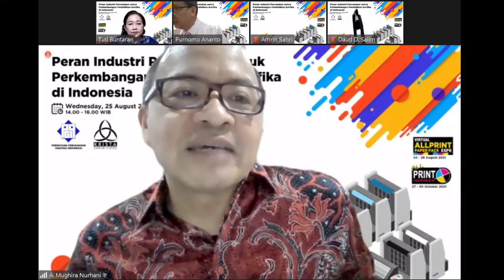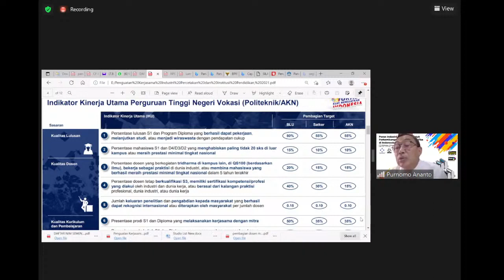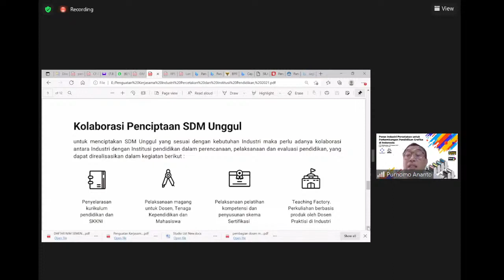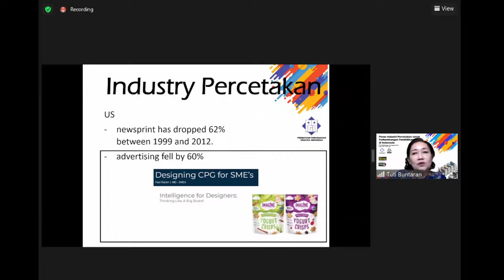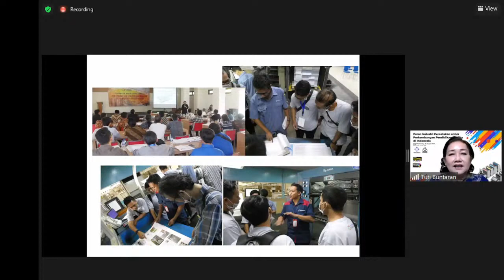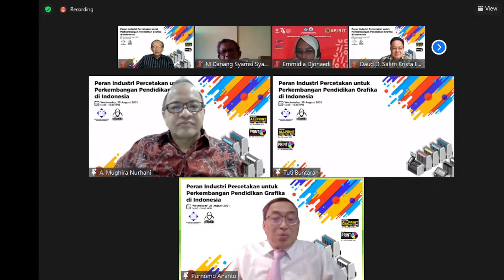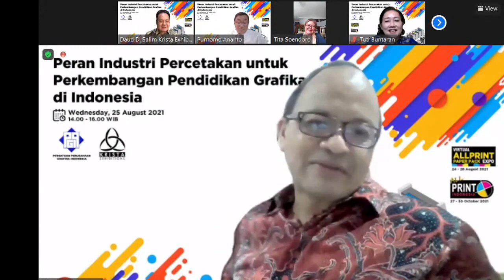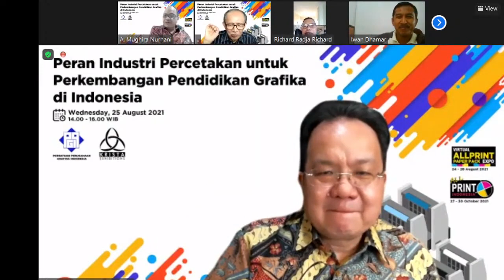Peran Industri Percetakan untuk Perkembangan Pendidikan Grafika di Indonesia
Krista Exhibitions Virtual Expo 2021
Virtual Packaging, Processing, & AllPrint Expo